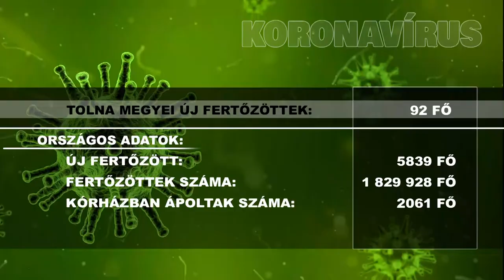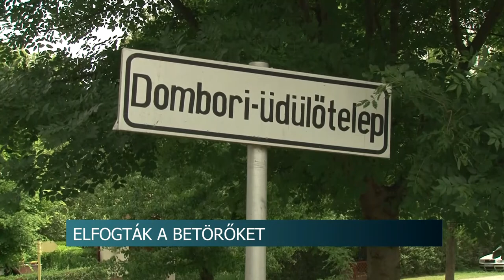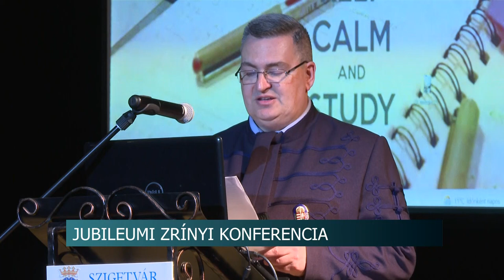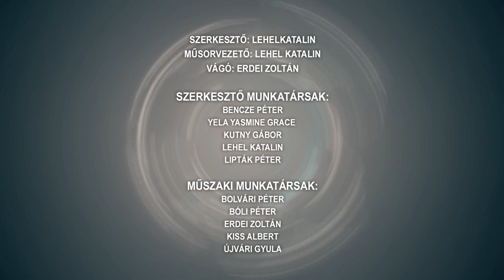Híradó - Tolnatáj TV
Termelői és Kézműves Élménypiac – Szekszárd
Alapkő letétel - Bonyhád újabb beruházással gazdagodik
Halálos tűzesetek
Gyurcsány Ferenc utcafórumot tartott - Dombóváron járt a DK elnöke
Elfogták a betörőket - csónakmotort, hifitornyot és akkumulátor töltőt loptak el Domboriból